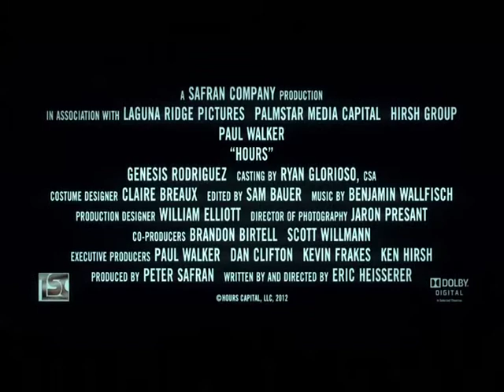Trailer Cuenta atrás - Hours